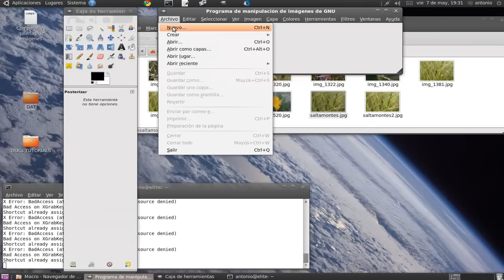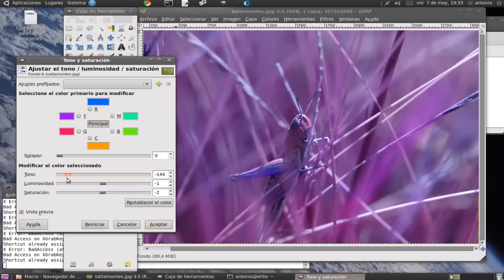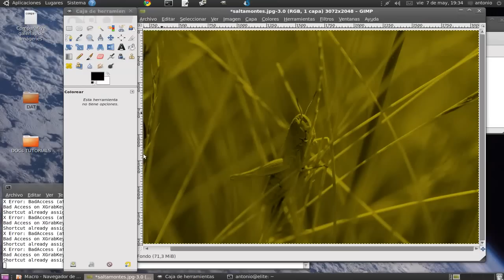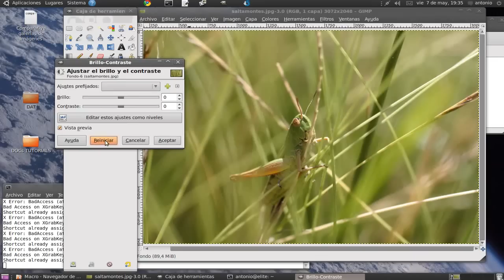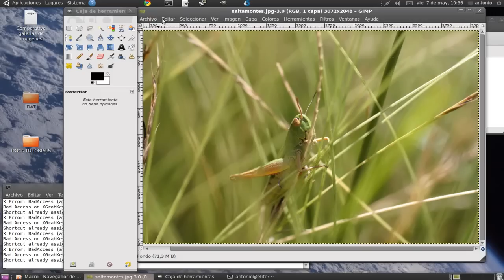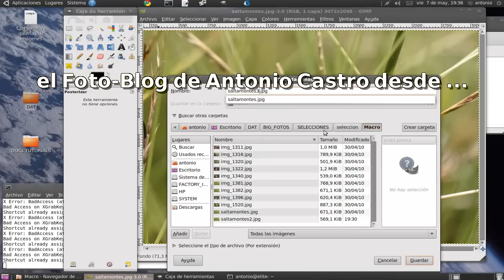Gimp, retoque fotográfico básico: colores, parte 1 (Tutorial)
Se explica un grupo de opciones de Gimp muy básicas y muy útiles englobadas en el submenú (colores). El texto de un artículo con el mismo título, y que se ilustra con este vídeo, está disponible en el Foto-Blog de Antonio Castro que encontraréis en ciberdroide.com